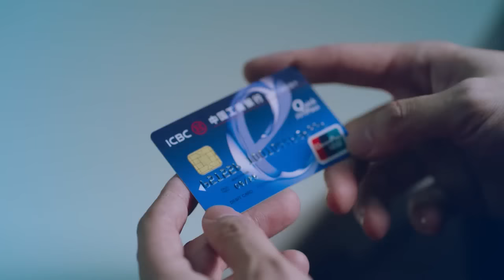《總裁征婚記》34：前妻為了有錢人離婚，現在被甩了，又找上門來，不料老公早已心如死灰，最後.....（王耀庆 于明加 趙今麥 梅婷 朱丹 张瑶）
《總裁征婚記》主演：王耀庆
劇情：张红星在一家小广告公司做创意总监。前妻陈晓玲为了再婚，将女儿送回张红星身边，由于他头脑活络，为人又与世无争，所以日子稳定而安逸。林凤英见儿子老大不小了，想尽办法为儿子找媳妇。关美洋是个职业猎头，她要挖张红星去一家大公司。张红星不愿意接受挑战和压力，而关美洋却是个不达目的决不罢休的人。给张红星添乱的事情接踵而至，张红星拉来关美洋装做自己的女朋友，关美洋趁机要张红星接受了跳槽的条件。来到新公司，上司朱桂湘是个职业女性，为人苛刻严厉，和随意惯了的张红星摩擦不断。张红星与媒介部主管温丽丽又卷入了职场斗争中。总公司派来了人力资源女顾问，干练专制，要把张红星踢出公司，张红星腹背受挫。在关美洋的帮助下，张红星在新公司站住了脚，他和关美洋在这期间也萌生了爱意